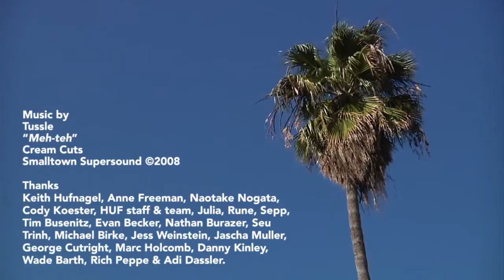adidas Skateboarding Busenitz Ledge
This is the authentic skateshoe by adidas. The Busenitz originates from a soccer shoe, though Adidas removed the soccer part and added a lot of skate, and the result is a functional, stylish and classic skateshoe.